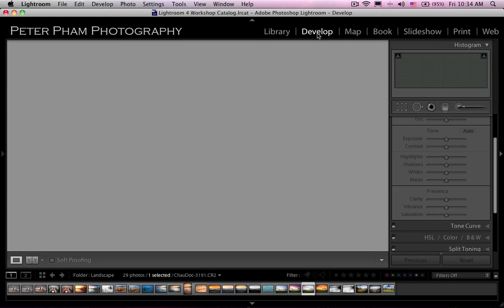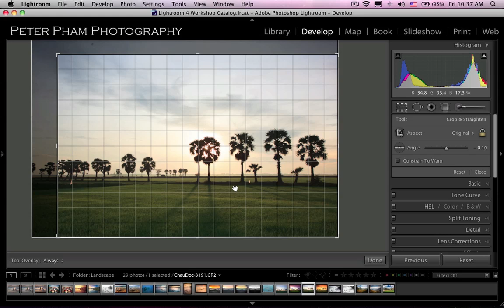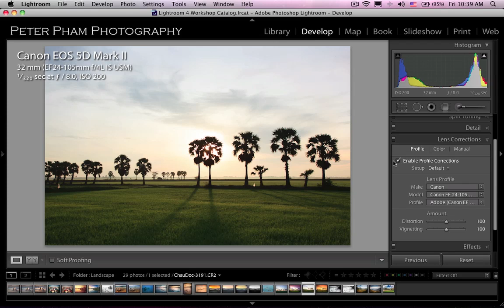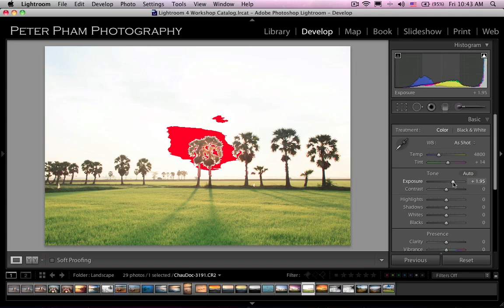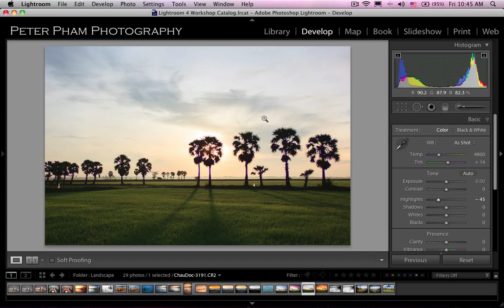Học Lightroom 4 - 037 Xử lý hình phong cảnh 1